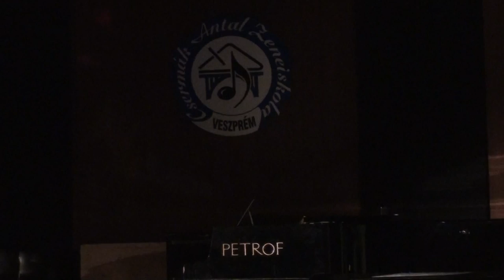Könnyűzenei koncert 2014.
Könnyűzenei koncert
2014. április 5.
Csermák terem
Zongorán közreműködik: Győrfi Judit
Felkészítő tanárok: Gergely Hajnalka, Völler Adél, Ötvös Károly

0:03:00 - Damn Yankees: A little brain, a little talent -- Hada Veronika
0:06:50 - Don't ery cry for Me Argentina (Evita) -- Pálinkás Rita
0:11:45 - Think of Me (Az operaház fantomja) -- Kovács Babett
0:16:35 - Pancsoló kislány -- Schalbert Judit
0:19:45 - Eperfagyi -- hegedűs Ágnes
0:23:00 - Dés L.: Legyen úgy -- Tóth Gergő
0:17:00 - Én hogy szeressem őt, mondd? (Jézus Krisztus Szupersztár) -- Kovács Babett
0:30:40 - Any dream will do (József és a szélesvásznú álomkabát) -- Kiss Zoltán
0:33:40 - I know the truth (Aida) -- Hada Veronika
0:37:50 - Frank Sinatra: My way -- Tóth Gergő
0:44:00 - Mulán -- Tóth Csenge
0:46:45 - Senkim már (Nyomorultak) -- Tobak Panna
0:51:18 - Álmodtam én egy álmot rég (Nyomorultak) -- Lakner Roberta
0:55:10 - Aretha Franklin: I say a Little Prayer -- Tüskés Bernadett
0:59:30 - Örökre szépek (A padlás) -- Kiszely-Nagy Botond
1:02:50 - Wo ist der Sommer (A három testőr) -- Nagy Eszter
1:06:30 -Fényév távolság (A padlás) -- Oszvald Balázs
1:10:25 - Adele: Skyfall -- Arany Tímea
1:15:50 - Go the distance (Hercules) -- Tóth Gergő
1:20:30 - Mandy Moore: Only hope -- Tüskés Bernadett
1:33:10 - Ich gehör nur mir (Elisabeth) -- Nagy Eszter
1:32:30 - Michael Bublé: Feelling good -- Zsigmond Lajos
1:33:10 - I am changing (Dreamgirls) -- Lakner Roberta
1:37:30 - ACDC: Highway to Hell -- Arany Tímea